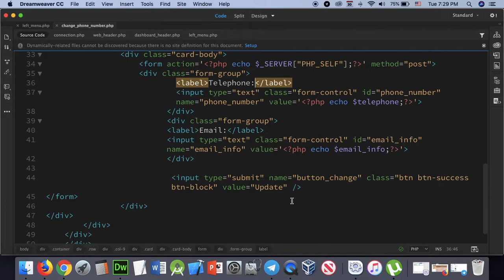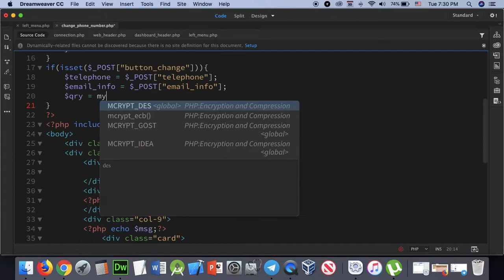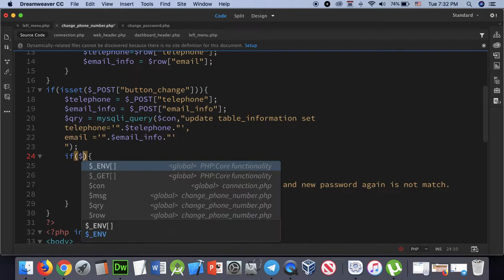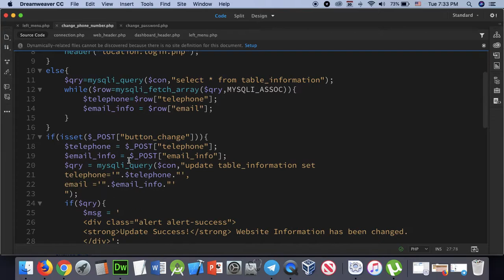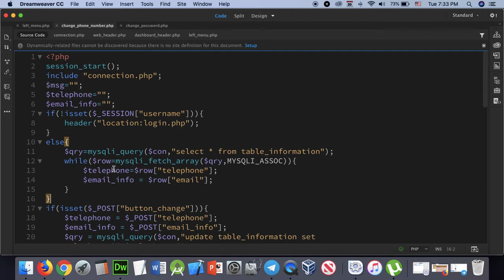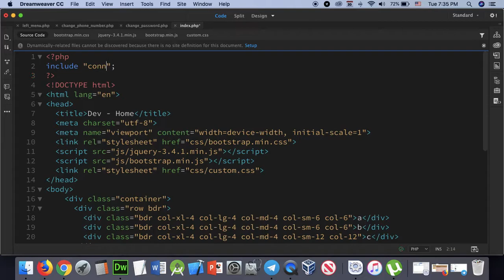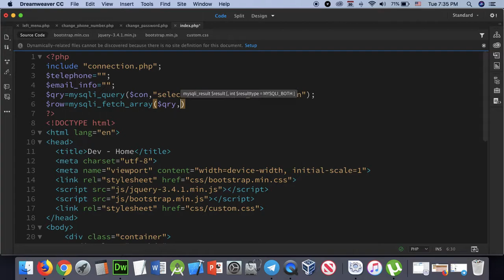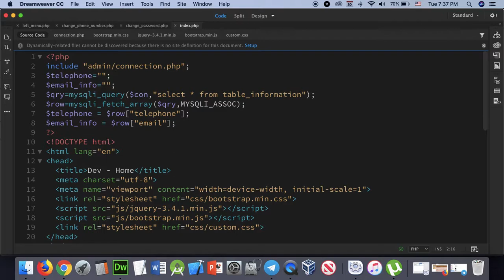Part 129 - Dev 29